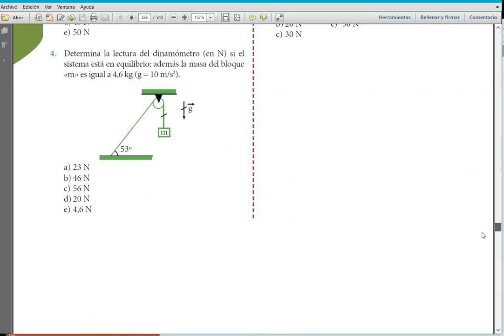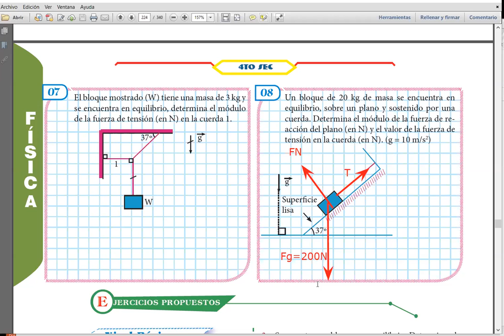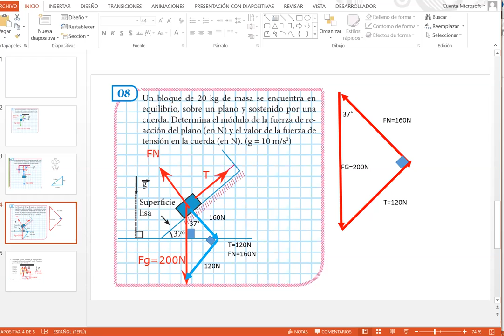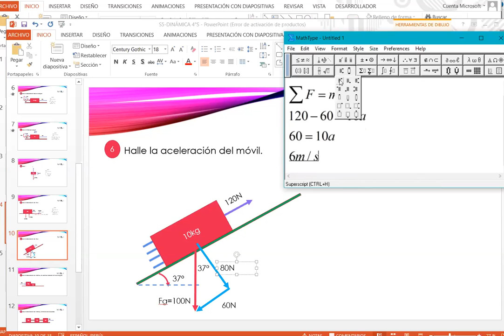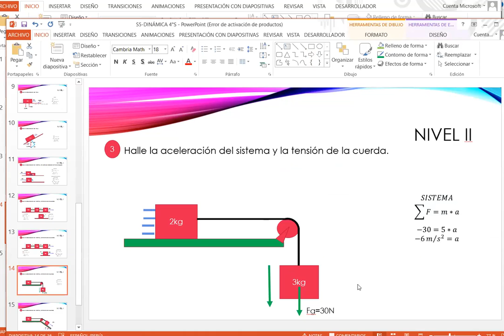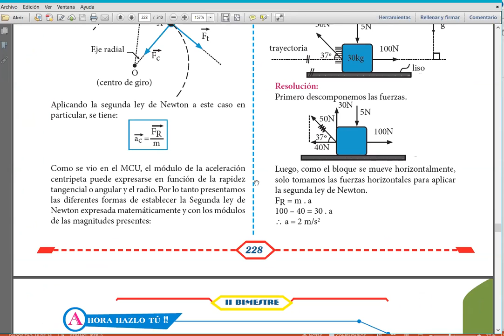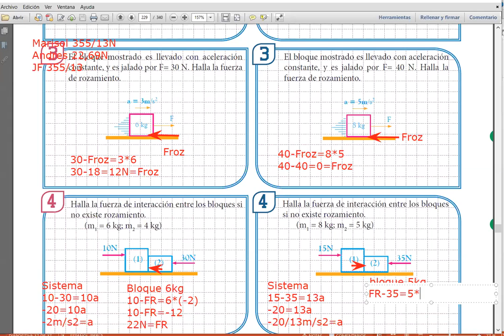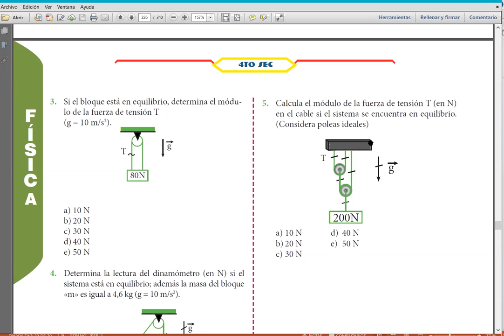S5 FIS Dinámica 4°S